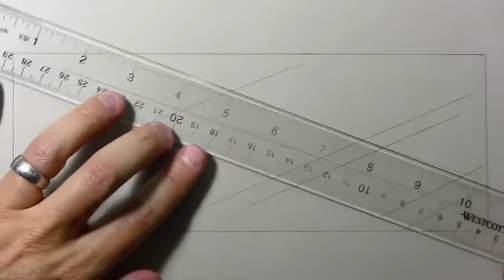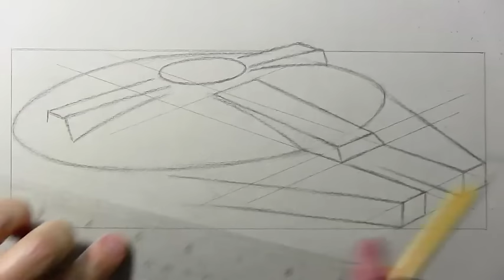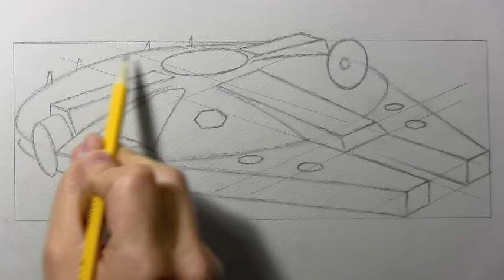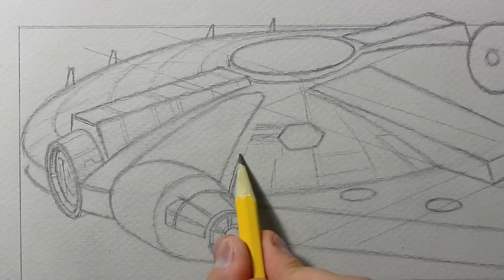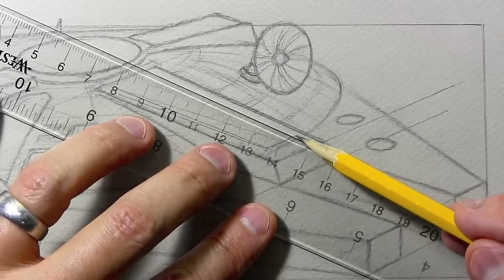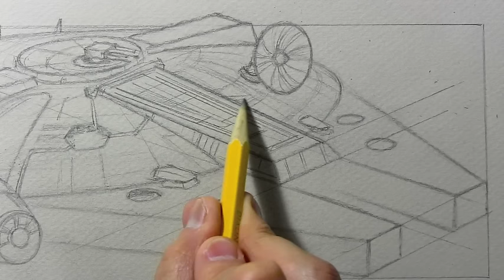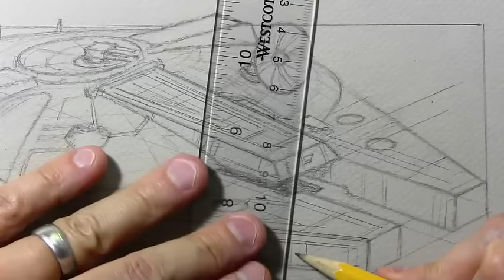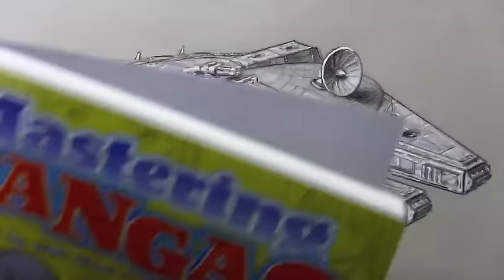How to Draw the Millennium Falcon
REALISM CHALLENGE BOOK